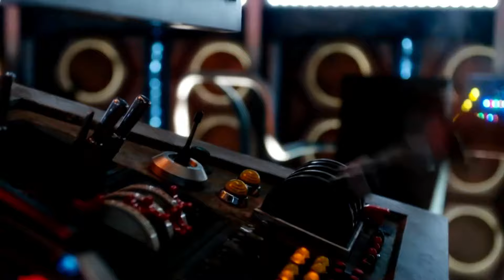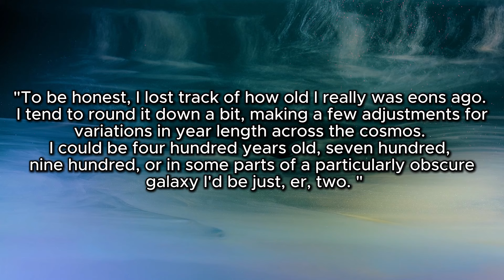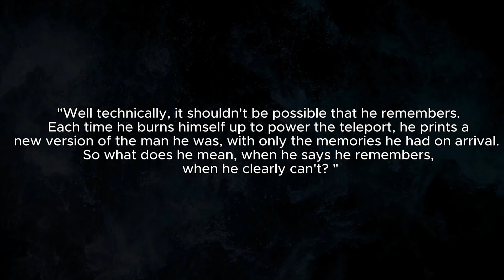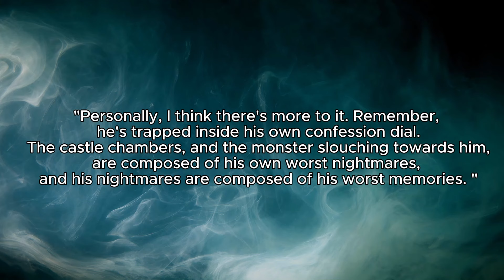How old is The Doctor? | Doctor Who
The Doctor is a character full of mystery, a time traveller with more faces than we know but just how old is the Time Lord? How many years has the Doctor been alive!

This is a question I tried to answer when I first started on YouTube back in 2017 and it's safe to say times change. The Doctor's age is far from a simple thing to work out and the age of this timeless hero has developed a lot in the last 7 years! So join me in finding out how many birthday candles the Doctor needs on their cake haha.

Also to TARDISElliottTrailers for his video compilations of each Doctor used in part throughout the video.

Have an epic day everyone and BE KIND!

Allons-y!